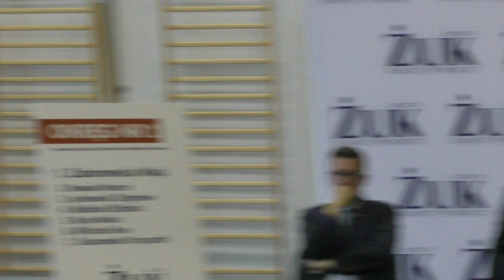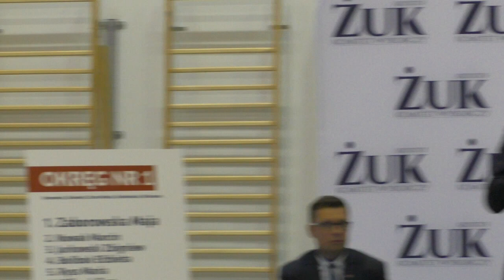Spotkanie wyborcze Krzysztof Żuk na Bronowicach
Wybory 2018. Spotkanie kandydata na prezydenta Lublina Krzysztofa Żuka z mieszkańcami dzielnicy Bronowice. 10 września 2018.